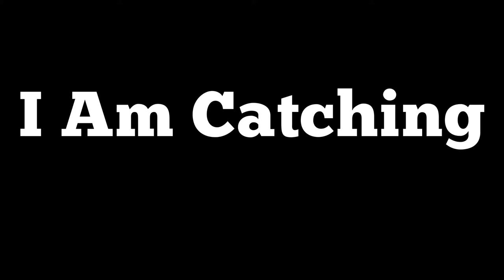Catching Big Remora In Destin, Florida